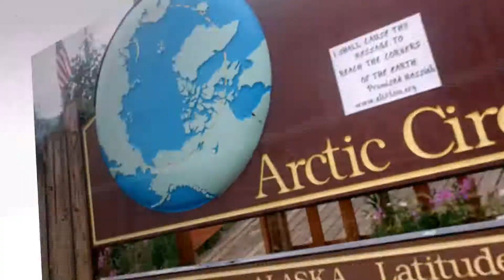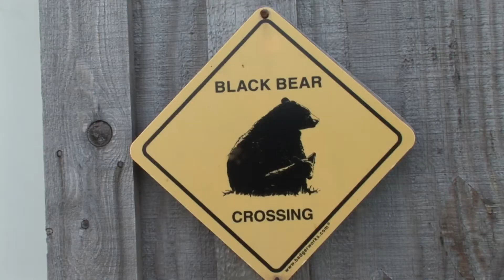Alaska Trip 7 of 11